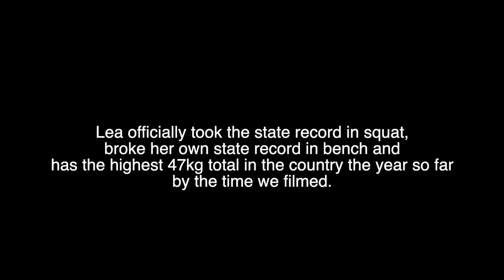ESCAPE IN THE CITY - Women Riding Motorcycles in NYC (EP03: Leah)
“Powerlift is squat, bench, deadlift. That’s it! All has to do with how much you can lift.”

Leah is competitive powerlifting for 6.5 years and explains how she got into the sport.

The project ESCAPE IN THE CITY - Women riding motorcycles in NYC focuses on the personality of each person profiled. Every episode will show a completely different character with a different focus. But all of the women share the same passion for riding motorcycles!